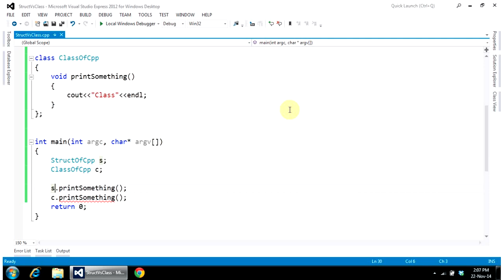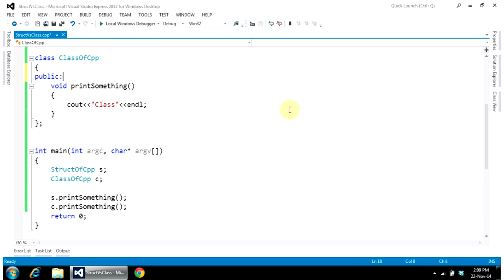Struct vs Class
Difference between Struct and Class